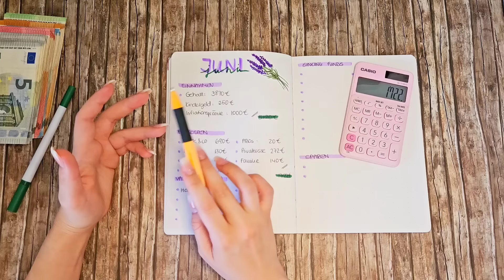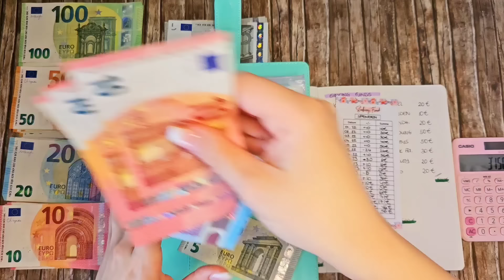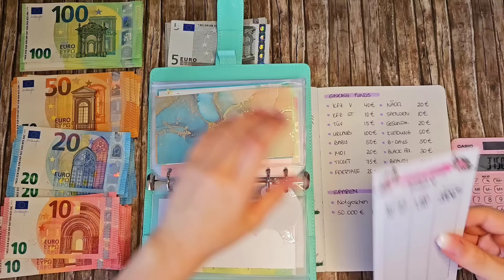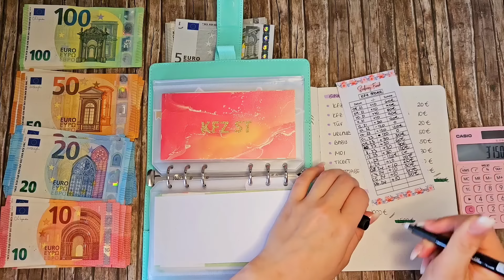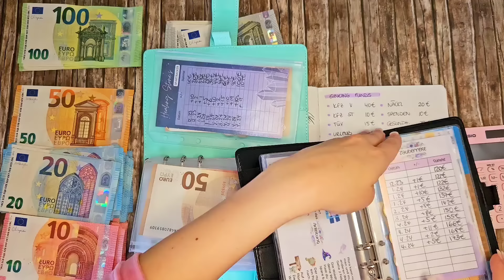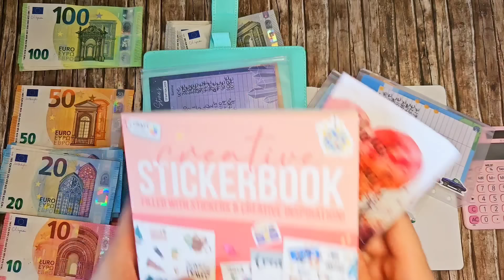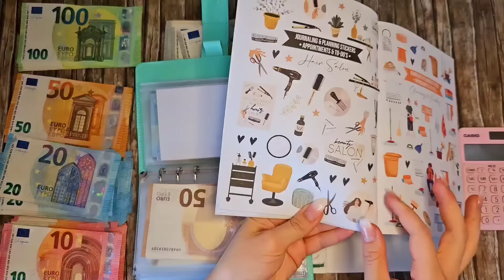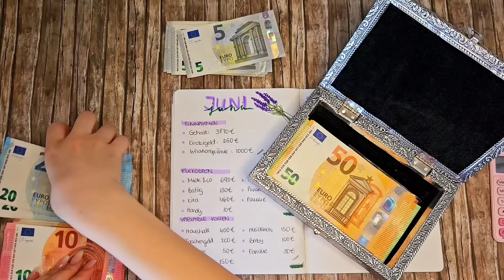Budgetplanung Schritt für Schritt Juni 🥰 | Neue Spartöpfe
Neuer Geldbeutel:

*Wenn du auch an Umfragen teilnehmen willst, bekommst du über diese Links Startguthaben:

- Mit meinem Code erhältst du einen Startbonus von 250! Code einladen: 6BAAYAH2MH

Über die IGraal App bekommst du auf Onlineeinkäufe auch Cashback

* Wenn du über diesen Link den Artikel kaufst, erhalte ich eine kleine Provision. Du zahlst allerdings dafür nicht mehr.

Unbezahlte Werbung – Ich erwähne einige Marken/Firmen, allerdings sind das einfach persönliche Vorlieben und/oder Erfahrungen. Dafür werde ich nicht bezahlt.